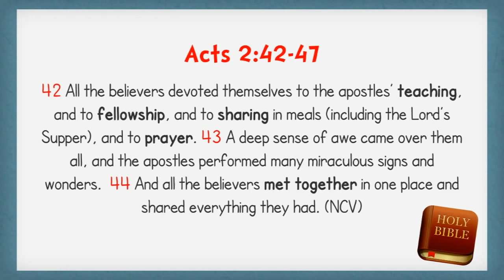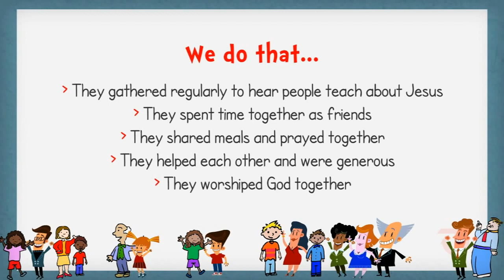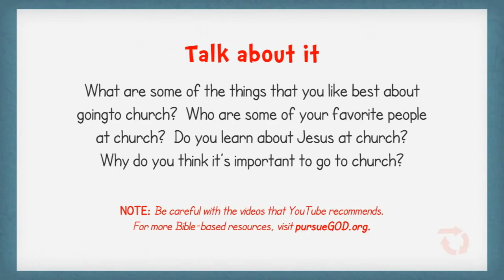Acts 2 The Early Church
The church is not a building.  The church is God's people.  We are the church.  We are a family with God as our Father.